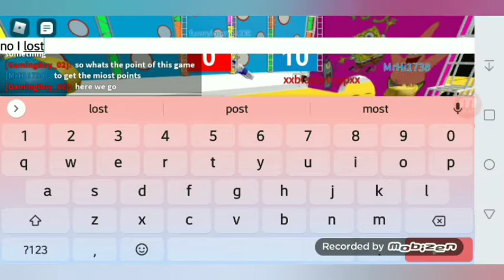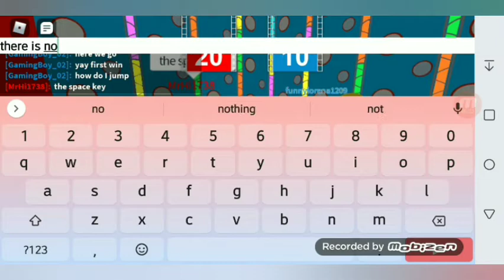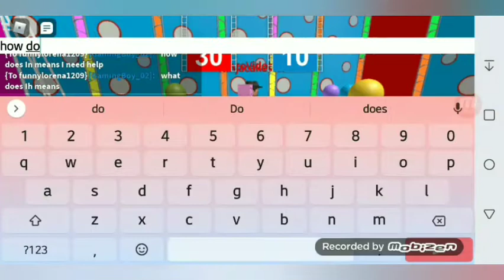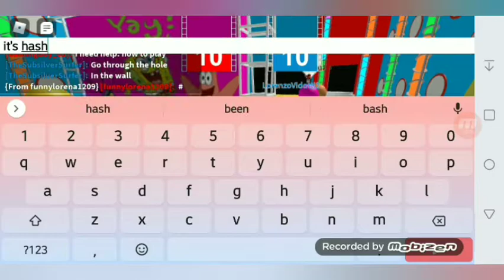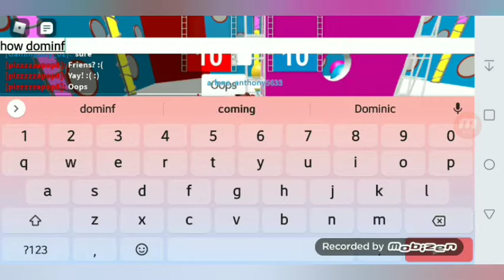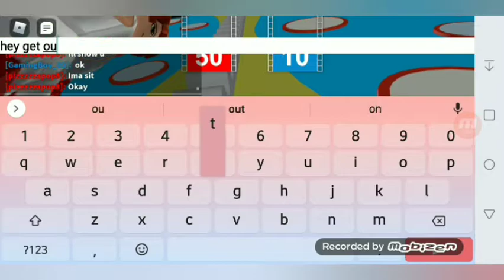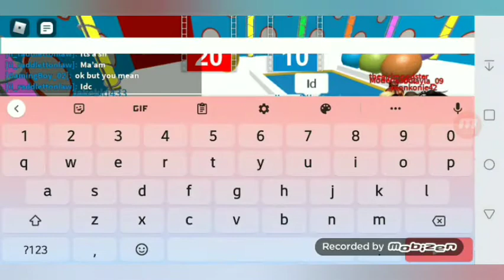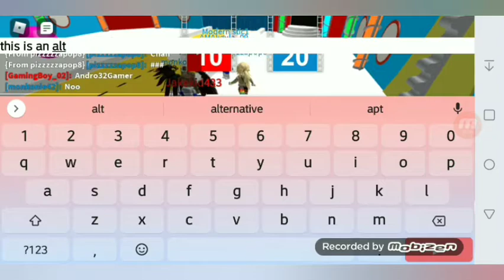Pretending To Be A Noob in A Team